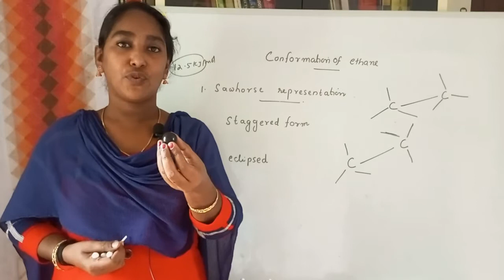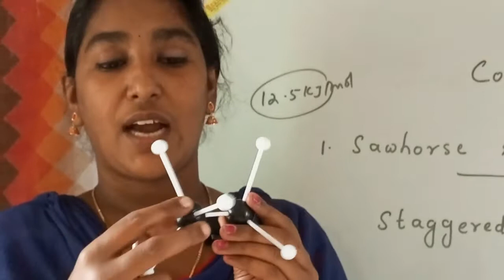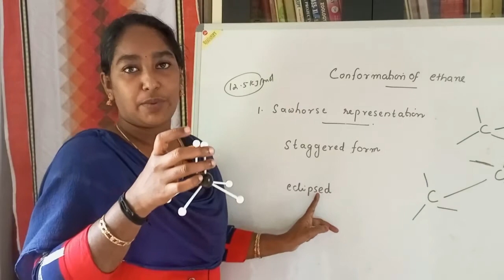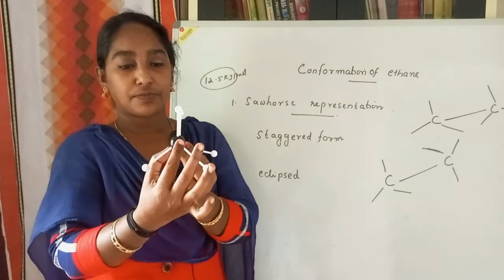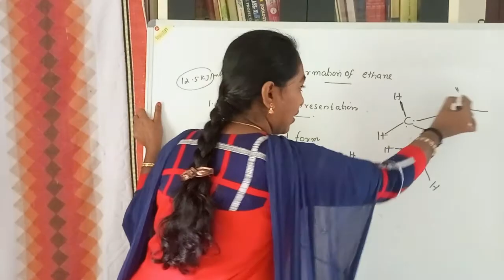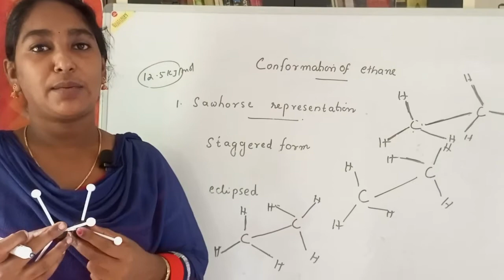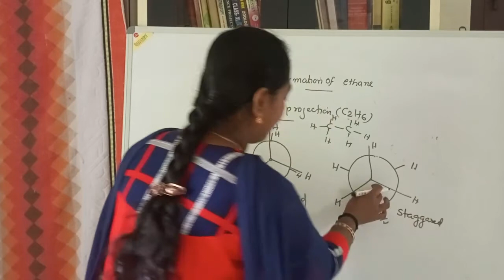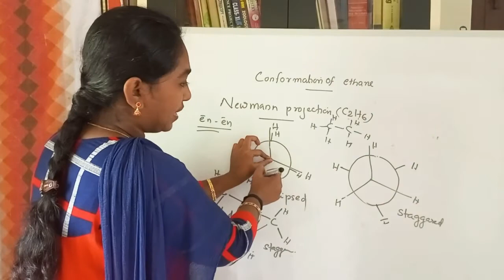Class 11 // Conformations of alkanes // staggered and eclipsed conformations of ethane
conformationsof ethane
Sawhorse and Newman projection formula